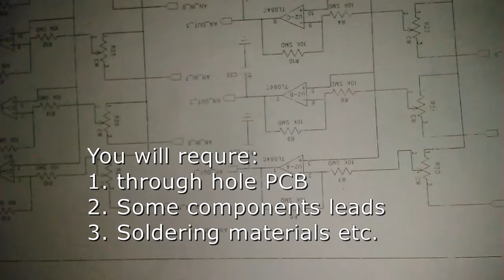How to design circuit on zero pcb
This video shows how to design a circuit on through hole pcb.
please provide feedback by commenting on.